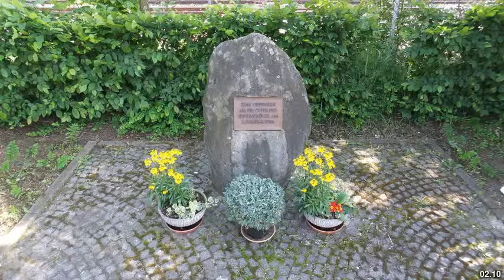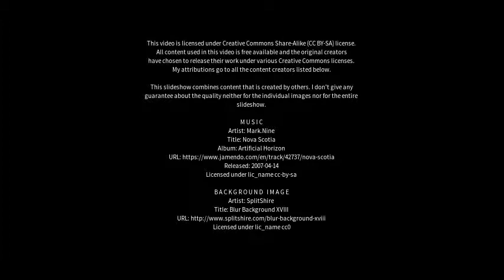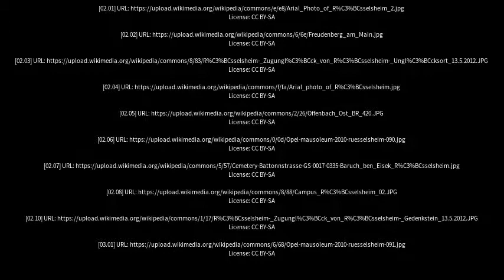Best places to visit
Best places to visit - Rüsselsheim am Main (Germany) Best places to visit - Slideshows from all over the world - City trips, nature pictures, etc.